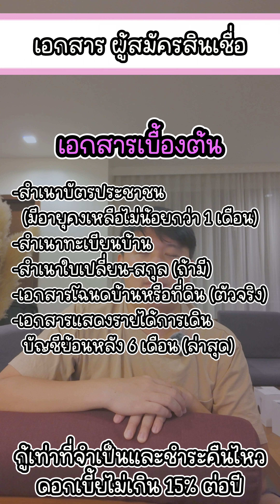วิธีการขอสินเชื่อ บ้านแลกเงิน ทำยังไง เล่าให้ฟัง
สมัครสินเชื่อออนไลน์ได้ที่นี่เลย
สมัครสินเชื่อเข้ามาที่เบอร์ 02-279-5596 (สำนักงานใหญ่)

ขอสินเชื่อบ้านแลกเงินครั้งแรก ดูคลิปนี้เลย
สำหรับคนที่ต้องการเงินกู้ก้อนใหญ่มากๆ เพื่อทำธุรกิจ หรือ รวมหนี้ โดยต้องการ ดอกเบี้ยต่ำๆด้วยนะ
บอกก่อน สินเชื่อ บ้านแลกเงิน คือเราต้องมีบ้านนะ ถึงไปขอสินเชื่อได้ ใครไม่มีบ้าน ก็ไม่ได้ นะครับ
ขออธิบายวิธีการขอสินเชื่อบ้านคร่าวๆก่อนเลยนะ อันนี้เป็นข้อมูลสินเชื่อ มีบ้านยินดี จาก บริษัท เงินยินดี จำกัด ซึ่งผม “คาดว่า” ทุกสินเชื่อบ้านแลกเงิน ก็น่าจะคล้ายๆกันหมด ก็เลยขอมายกตัวอย่างเลยล่ะกัน

**ใช้เท่าที่จำเป็นและชำระคืนได้เต็มจำนวนตามกำหนด จะได้ไม่เสียดอกเบี้ย 15% **

หน้าเวปไซค์ สินเชื่อ

กู้ผ่าน LINE โอนเงินก่อน จ่ายเงินก่อน เจอมิจฉาชีพ โดนข่มขู่ ทำไงดี

สินเชื่อเงินก้อน โอนเข้าบัญชี มีอะไรบ้างที่ต้องรู้แบบละเอียด

สินเชื่อเงินหมุนเวียน วงเงินพร้อมใช้ บัตรกดเงินสด มีอะไรบ้างที่ต้องรู้แบบละเอียด

วิธีคิดวงเงินสูงสุด และ ทำไมได้วงเงินน้อย

วิธีคิดดอกเบี้ย คิดยังไง ดอกเบี้ยวันละกี่บาท

การผ่อนชำระคืออะไร จ่ายยังไงได้บ้าง

การจ่ายขั้นต่ำ คืออะไร จ่ายเท่าไหร่ สอนวิธีคิด

เมื่อคุณกู้ไม่ผ่าน ควรดูคลิปนี้ ก่อนกู้ซ้ำ

ไม่จ่ายหนี้ ชำระหนี้ช้า เจออะไรบ้าง

ฟรี! ให้คนมาช่วยดู สินเชื่อบ้าน รถ ว่าตัวไหนดี กดเลย